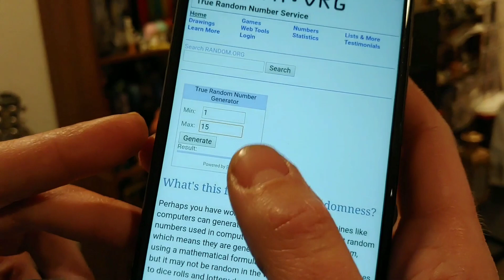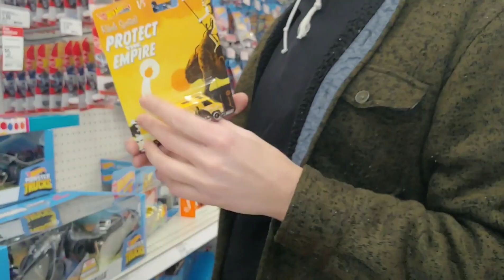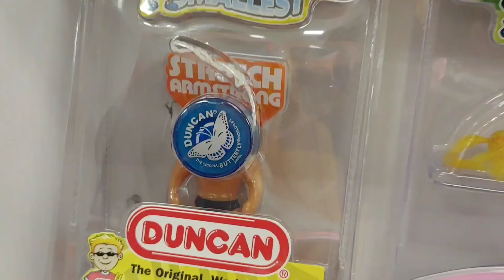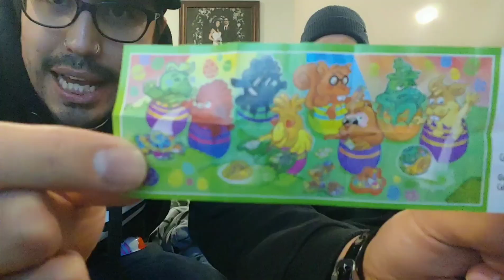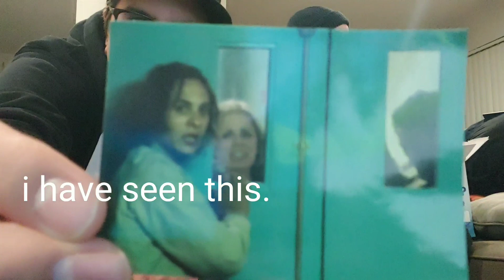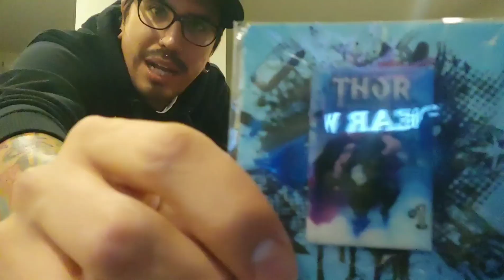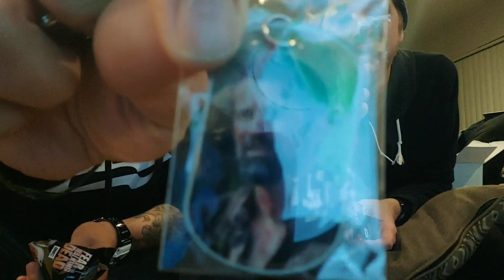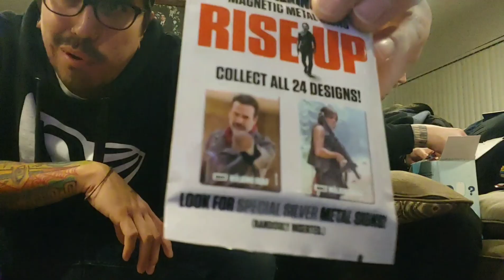FREE TOY GIVEAWAY - RESULTS and TARGET TOY HUNT (late night toy mission)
In this video we go on a late night toy hunt to Target! With no particular toys in mind, we found some pretty cool items...or do we?

Please let us know what you think of the video! And comment any ideas or suggestions for our channel!

Blind bags and blind boxes galore! Comment and let us know if you have a toy store we should come see!